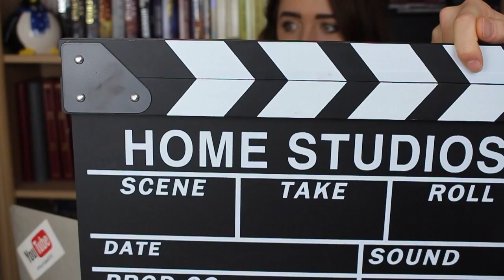The Interview | BambinoBecky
i will let you guys know if i get the job

*click show more for FUN STUFF*

I think this video is the beginning of my mid life youtube crisis.
shoutout to kate for her voice xxxxxxx

FAQ'S:

WHY ARE YOU CALLED BAMBINOBECKY?
Ive been called "bambino" my whole life. It means baby. I think.

17 years old. (some say i look 12)

WHAT THE HECK IS YOUR ACCENT?
Welsh. Baa.

Canon 700D (i mean i TRY and use it)
If you're reading this go comment:
"becky jamez for president"